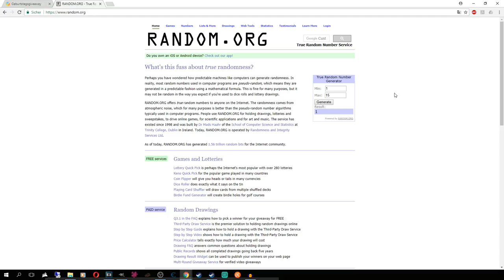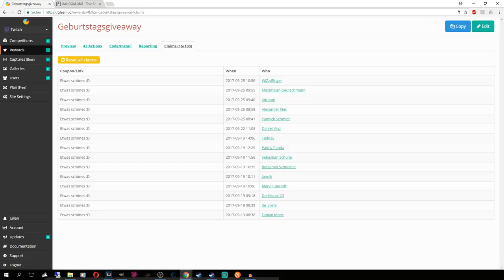GEBURTSTAGS GIVEAWAY AUSLOSUNG